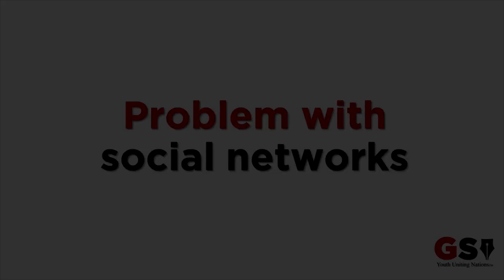Going Global with Scribers World™ [Short Version]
Global Scribes: Youth Uniting NationsⓇ is launching Scribers World™ - its interaction-based & project-driven youth platform.

Scribers World™ brings all of Global Scribes' current fragmented communication & project management tools onto one platform entirely dedicated to global youth ages 8-25. It offers youth a consolidated social platform to spark meaningful communication, collaboration & creativity with peers worldwide

It integrates AI for Accessibility to foster human connections for all youth, making important strides to ensure that no youth is left behind Scribers World™.  This will allow Global Scribes to tap into more diverse & marginalized youth groups, becoming the truly inclusive & innovative community that it is envisioned to be - a crucial step in today’s world of social technology.

Youth Uniting Nations®  Create. Connect. Collaborate.

A VERY SPECIAL THANK YOU to Mohsen Soltanmanesh for your invaluable creative input, enthusiasm & production support!